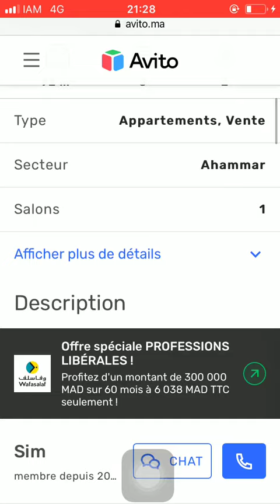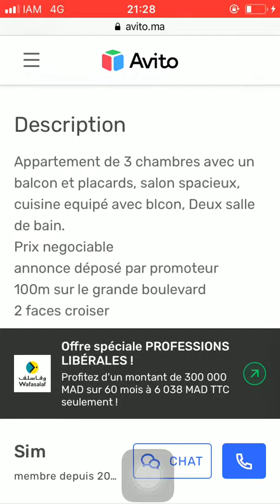House for sale Tanger #82, Huis te koop Tanger, Maison à vendre